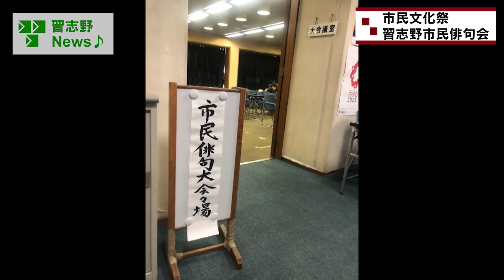市民文化祭習志野市民俳句会(市長News 24.11/14(木))⑥